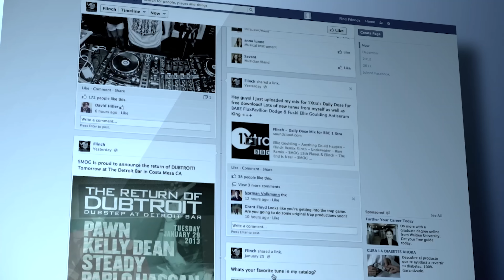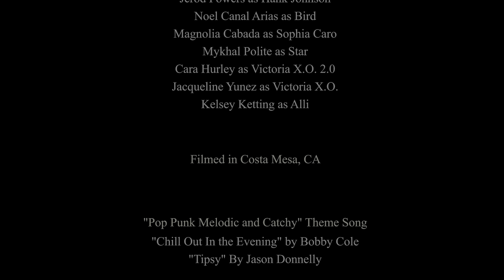New's_Cool EP#2: SAFEMODE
Following the events of the first episode, Andrea has accidentally crashed Intellitech High, the World's first high school for social media influencers.  Surviving day one isn't going so well.